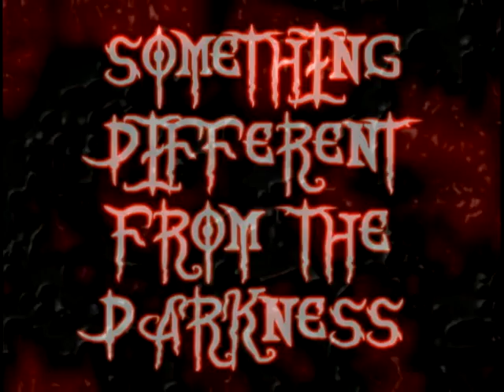You have the power.avi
My Dear Dark Friends you do have the power to change the world!